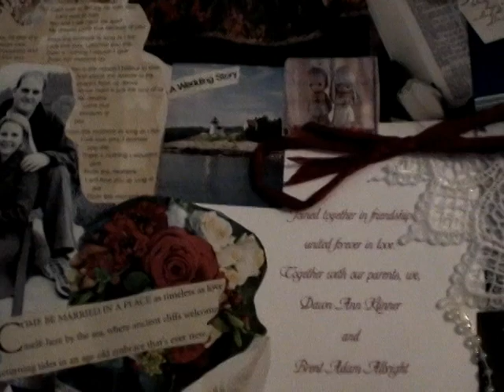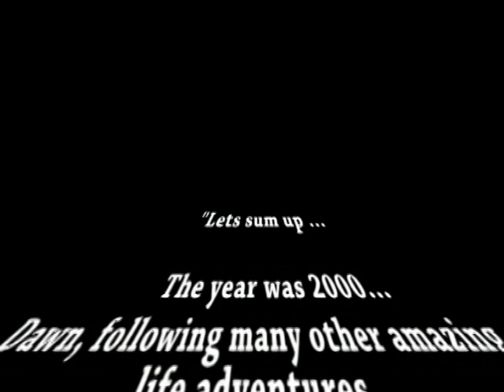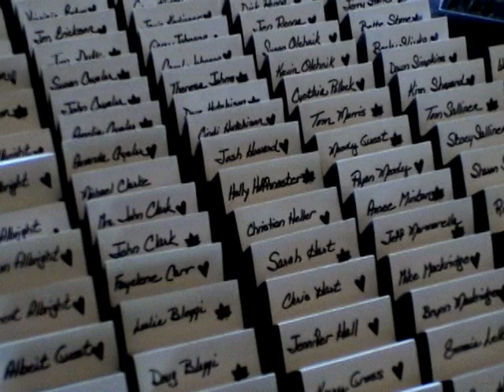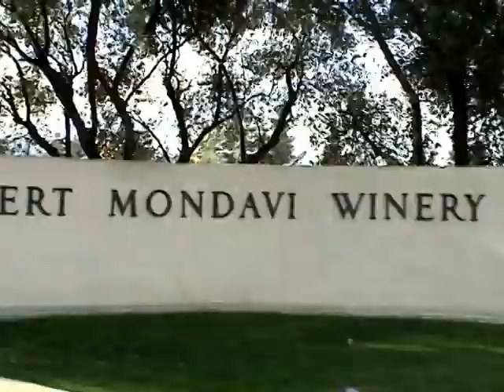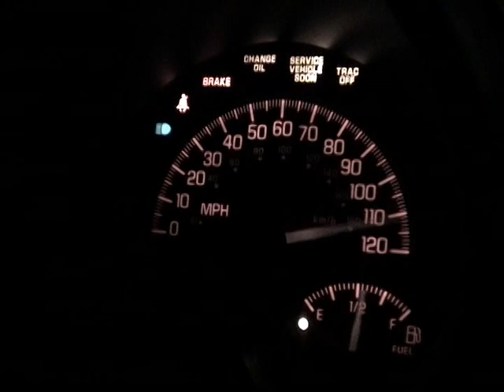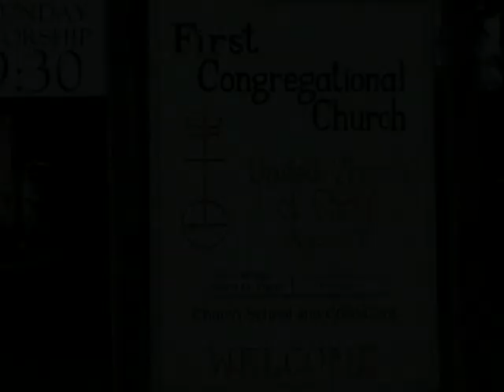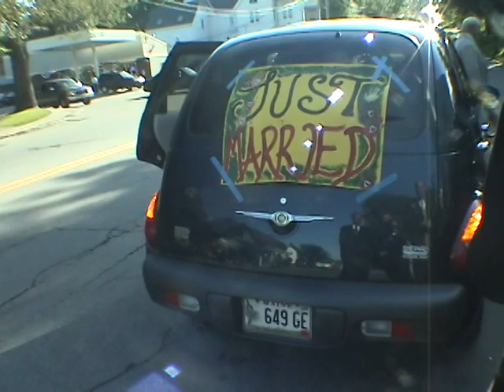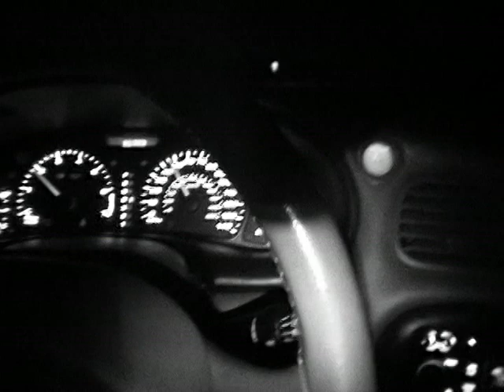Brent and Dawn's Wedding